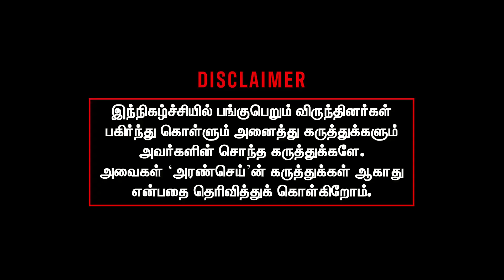BJP wants to name INDIA as Bharat | Krishnavel explains the historical truth behind | Modi